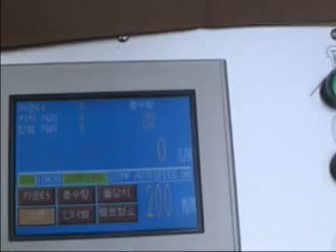Pop-up Card 2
Signature folder gluer running bottom fold cartons flawlessly.